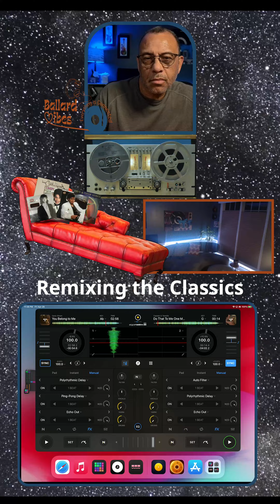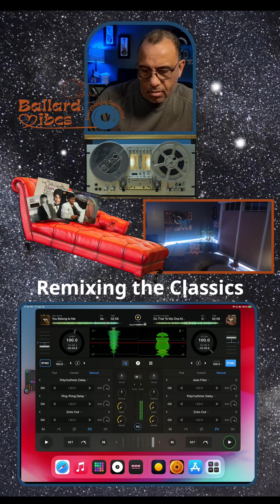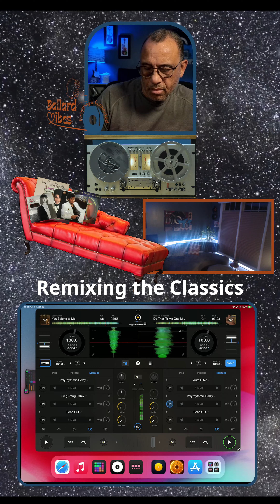Captain & Tenille "Do That to Me One More Time" Remix